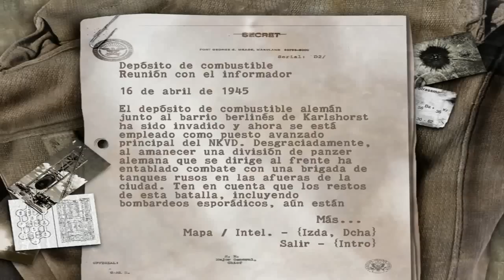Sniper Elite | PC Español - Mission 1 - Gameplay HD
Sniper Elite (Pc) Español - Mission 1 - Gameplay By Honakhy HD